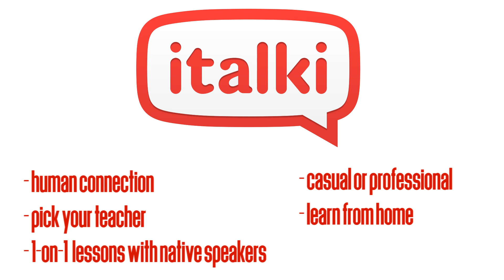Learn German | durch- | ambivalent prefixes || Deutsch Für Euch 110-1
Last big stretch for the prefixes - ambivalent prefixes. Starting us off is "durch-", which won't give you much trouble through its meaning. Still... it is ambivalent. Duh. That means it can produce both separable verbs and inseperable verbs, as well as verbs that can be either depending on what they mean. Mh. Let's see. Hopefully this little guide will help in sorting out some confusion, making the topic clearer and giving you a feeling for this prefix! :)

Learn German - mit Deutsch Für Euch!
What you need to do to be my intro:

Record yourself saying the following things:

"Hallo Leute! Ich bin ___ (You can say whatever you want here - name, (youtube) nickname, where you live, where you're from, why you're learning German, or anything else you'd like, one or more things. It's best if you do this part in German, too, but if you're too shy, English is fine as well - just try to keep the video to roughly 10 seconds or shorter) und ihr seht Deutsch Für Euch!"

Please don't edit your videos; if you'd like something changed (e.g. color correction), let me know in your email. I'll make sure to make you look as good as possible anyway, though ;)
I can use a lot of video formats, but your safest bets are the usual candidates: .avi, .mov, .mp4 - DON'T use .dv, please. Once you're happy with your video, send it to me via ONE of these channels:
- send me a link to a the video on YouTube, also via mail
- please title your message "DFE Intro"

There's NO time limit for this, this will be an on-going thing as long as you send me videos. I'm looking forward to your submissions - feel free to get creative with it! :)